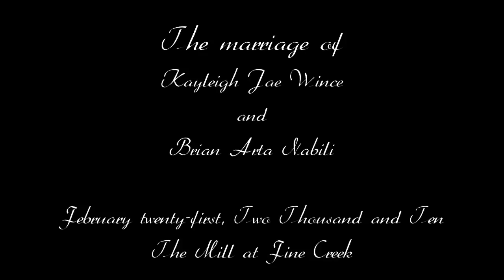Brian & Kayleigh: A Wedding Short Film (HD)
A short film of the marriage of Kaleigh Wince & Brian Nabili.